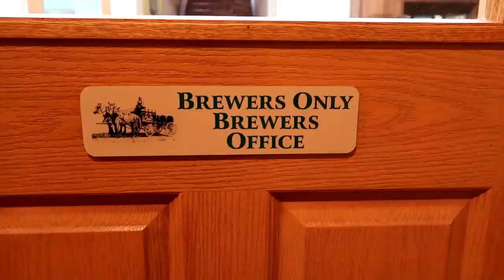Spotted Cow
Trip to New Glarus Brewing and Lena Brewing.  The short Brew Tour.